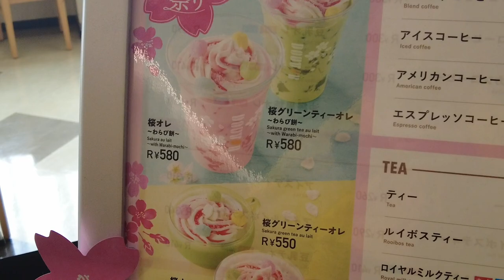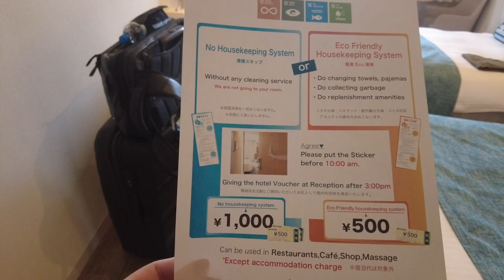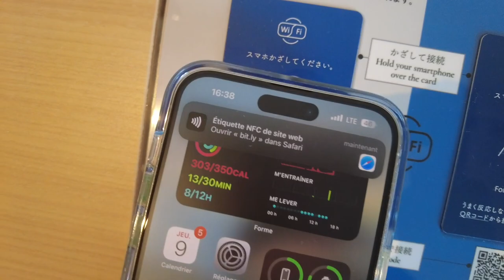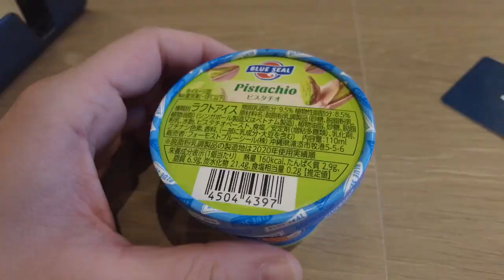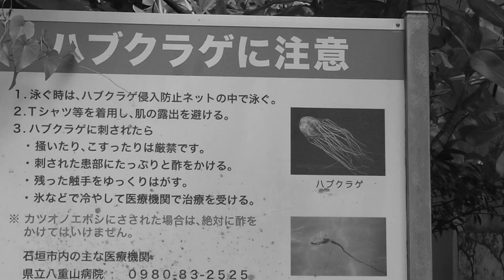ISHIGAKI : LE PARADIS 🏝️ (VLOG JAPON)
Après quelques jours de télétravail à Fukuoka, direction Ishigaki et les vraies vacances ! J'ai pu poser 4 jours pour pouvoir en profiter à fond. L'occasion pour moi de redécouvrir ces paysages magiques et paradisiaques. Je vous emmène dans ce premier vlog à Ishigaki, un second suivra dès la semaine prochaine !